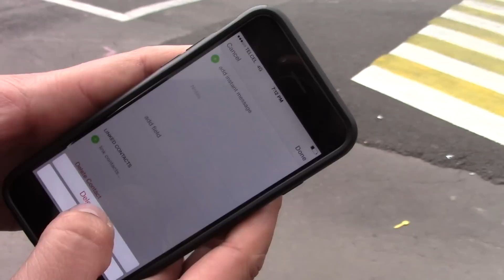2 con Todo #8: Si nos dijéramos la neta...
Hay miles de fórmulas para la "sana convivencia" pero, ¿qué pasaría si nos dijéramos la neta?

Idea original: Nacho Quirarte (@nachoquirarte) y Llorch Medina (@lupillorch)
Producción: José Carlos Méndez (@jcmendez)
Realización: Luis Castillo y Alejandro Rodríguez
Música original: Nacho Quirarte